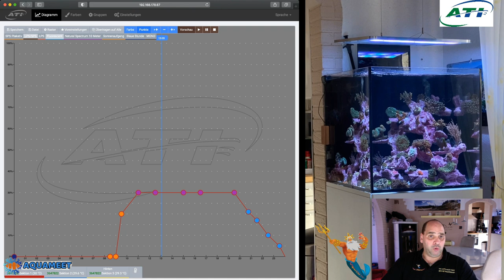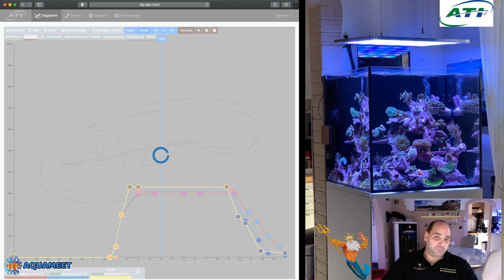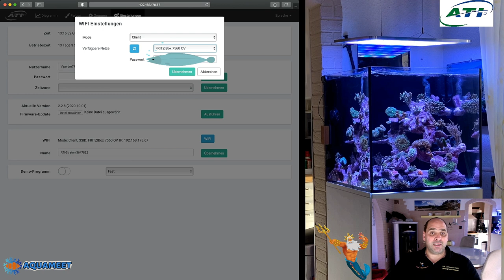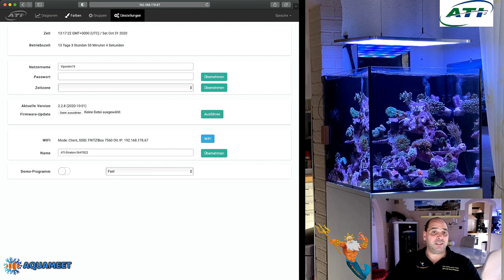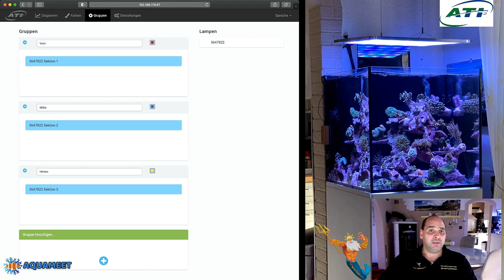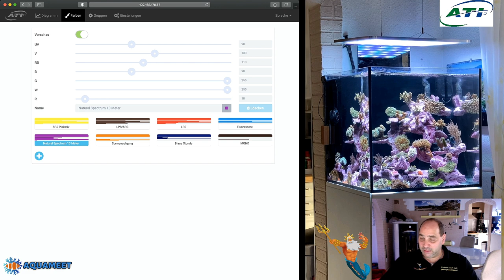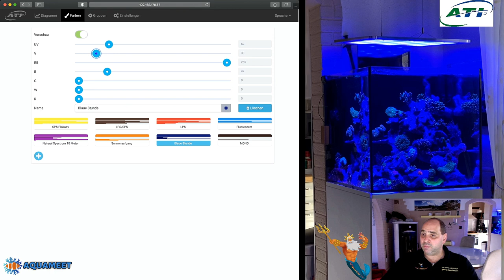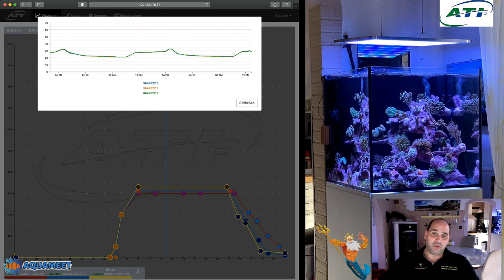"DAS Projekt" DIE ATI Straton Teil 2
Meine komplette Technik: zum PROJEKT

Cubicus CF

Tunze 6055.

Tunze 6040

Tunze Multicontroler 7097 usb

Tunze LED chic Refugium

Aquabee UP 5000 24 V DC

Aqua Medic Powerflotor L

Aquamedic T Controller Twin

Titanium heater 300 W

Aqua Medic Refill System 2.0

Aquarium Acryl Flüssigkeitsvorratsbehälter.

ATI Essentials Pro Set 2 x 2000 ml.

ATI Set Bundle Nutrition C N P.

ATI natürliches Meerwasser 20 Liter

ATI Absolute Ocean 2x10,2 Liter

Aqua Medic Osmoseanlage Easy Line.